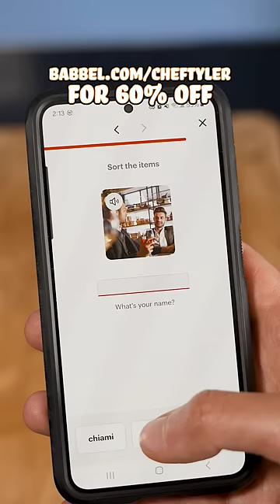Ham and Pineapple Grilled Cheese Pizza Sandwich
I'm bored, so let's offend some Italians. Today I'm making a ham and pineapple grilled cheese pizza sandwich. I would be concerned about the comments on this video, but I've been using Babbel to learn Italian so I should be able to defend myself from any angry Italians.